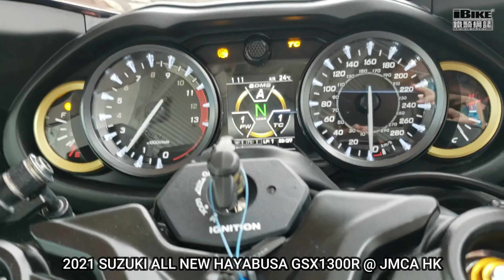Suzuki 2021 Hayabusa GSX1300R 香港開箱